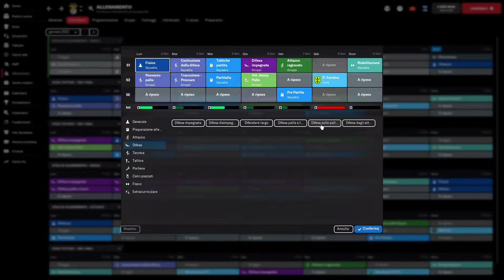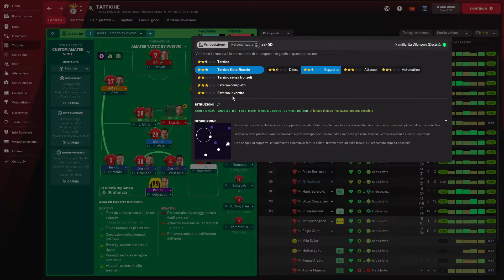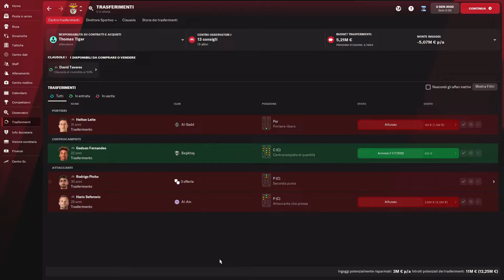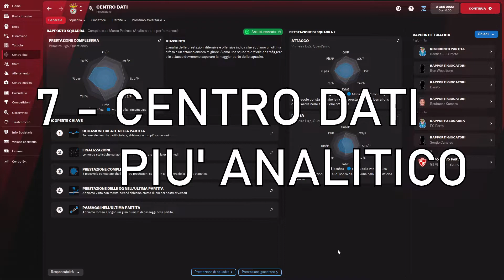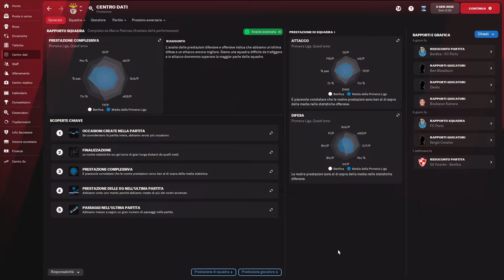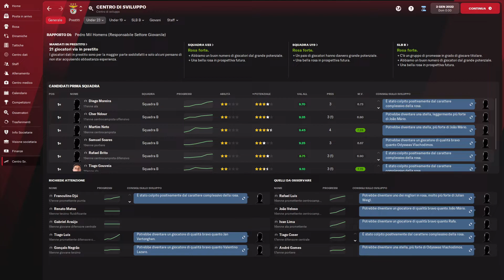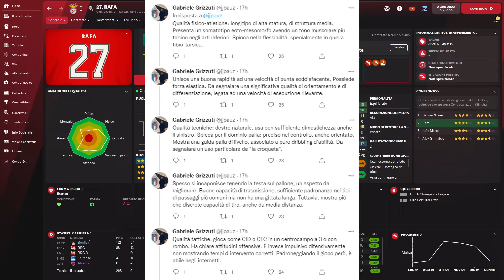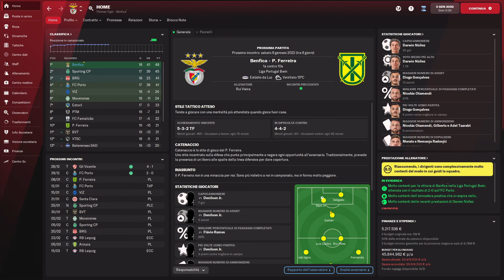10 Dinamiche che Vorrei fossero Introdotte su FM